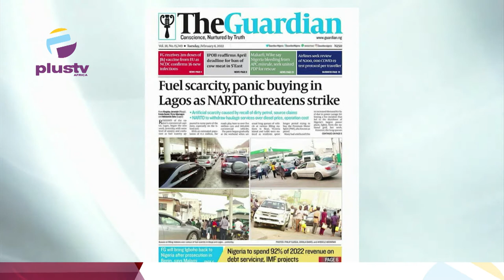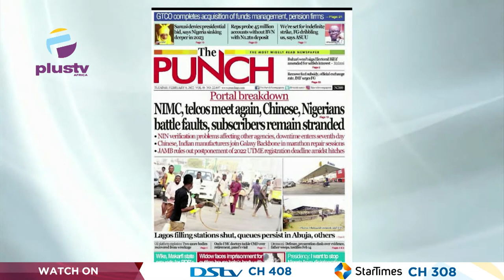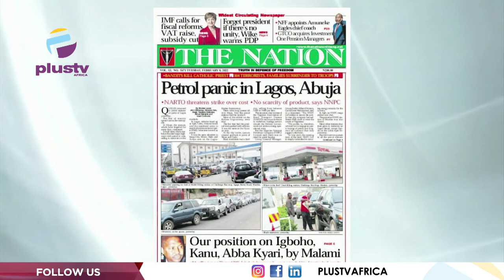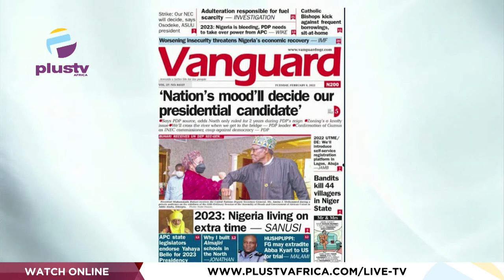Fuel Scarcity, Panic Buying In Lagos As NARTO Threatens Strike | OFF THE PRESS